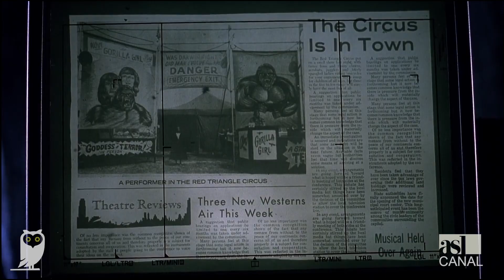Batman Returns (1992): el superhéroe como freak | CORTE (INTER)NACIONAL POR HERNÁN SCHELL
Corte (inter)nacional es una serie integrada por videoensayos guionados a cargo de Hernán Schell. Crítico, docente y guionista de cine. Ha trabajado para Cohn & Duprat, Mundo Loco y Discovery Kids. Tiene libros publicados sobre David Cronenberg, Peter Bogdanovich y Quentin Tarantino.

Ésta vez, nuestro crítico Hernán Schell se ocupa de unas de las películas de superhéroes más subvaloradas de la historia: Batman Returns (1992), de Tim Burton, desmenuzando a sus cuatro extravagantes personajes. ¡Disfrútenlo!

Edición por: Juan Manuel Branda (@juanmcfly_)
Producción: Jose Luis De Lorenzo (@josedelo)